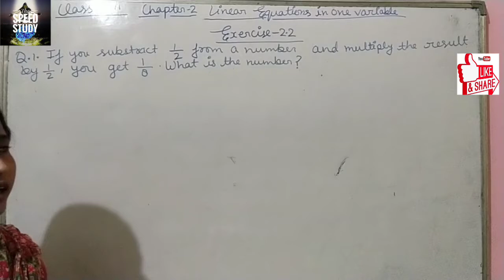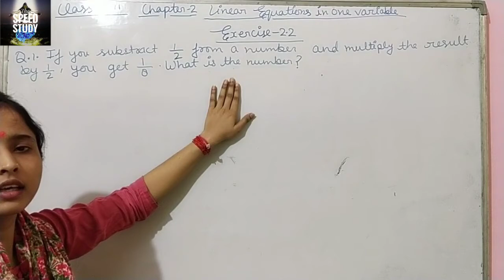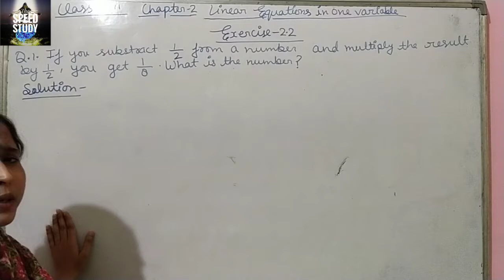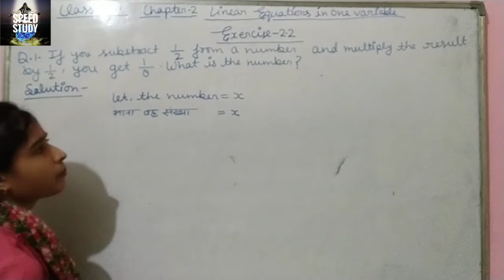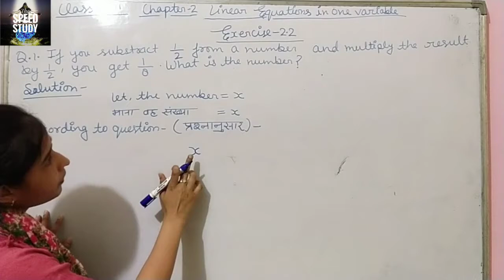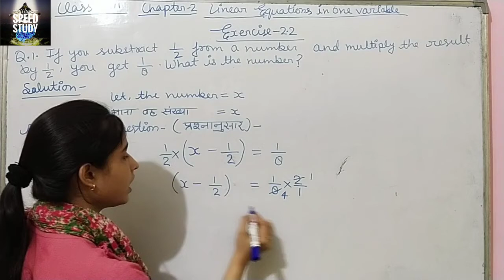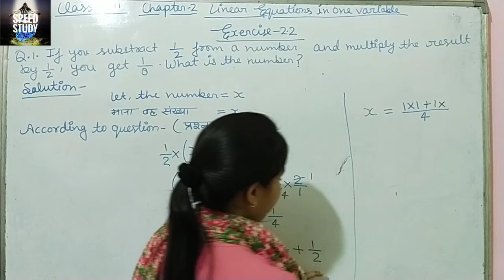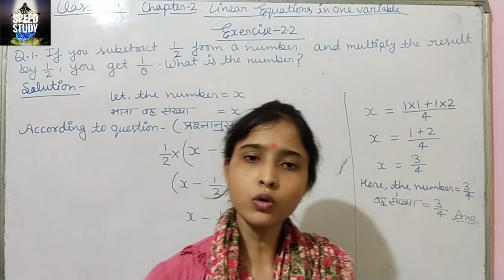8 LINEAR EQUATION (exe 2.2 question 1) BY RICHA MAM